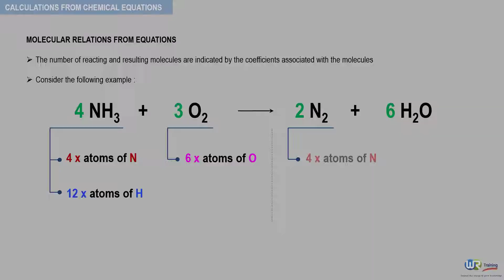General chemistry course : promotional video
The course in a glance

This is the promotional video sample for the 14h general chemistry course available on the Udemy plateform

The course will introduce you to the main and fundamentals topics in general chemistry using hands on demos and playing english crystal clear explanation

This course is primarily designed for students at college or university

If you happen to struggle with chemistry and can’t do well in your exams and you're wondering how your peers are always ahead of the curve ??? then this course is really for you

It is specially designed to help you along your classroom journey

I guarantee, you will :

1. fully understand your course material

2. learn easy and smart shortcuts

3. be ahead of the curve

Following each topic, you will find a video lecture of solved problems, with complete and detailed solutions

All these solved problems are also available as a downloadable pdf booklet of more than 300 pages

The goal of these problem-sections is to help you develop problem-solving skills in precise reading and interpreting chemical problems

This will help you develop the necessary skills to bridge the gap between knowledge and the confidence to do well in your exams

After completing this online course, I can garantee : NO MORE EXCUSES ! "A" grades will be within your reach

This course is also designed for chemists, chemical engineers, technicians and any person working in a chemistry related business

Being a chemical engineer myself, I have put considerable efforts when building this course to include numerous practical examples, useful in your everyday professional life

I can ensure you that this course through its careful explanations of concepts and theories, will break down for you all the major chemistry topics into easily digestible concepts

This course is also designed for people seeking to broaden the sphere of their knowledge and discover the fascinating world of chemistry

For this particular audience, there will be no pre-requisites required. A passion for learning is enough. I will walk you through the various chemistry topics step by step

We’ll start with a quick review of the fundamentals then dive in to each topic, from basic molecule nomenclature and formulas to more advanced topics like chemical bonding, thermodynamics, chemical equilibrium, thermochemistry, chemical kinetics and much more...